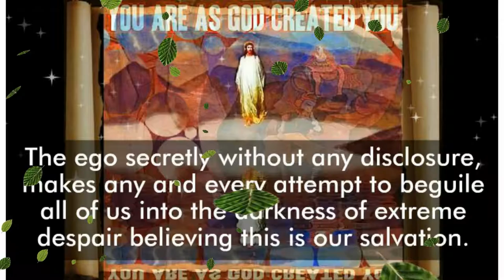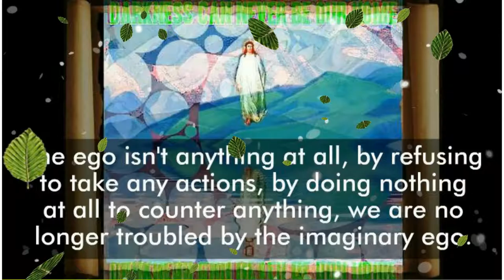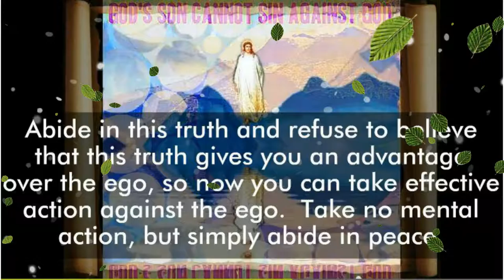No Attainment Is Liberation From the Ego's Secret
Here's how to interact and benefit to the max and get free of transmigration.
VIDEO DESCRIPTION: